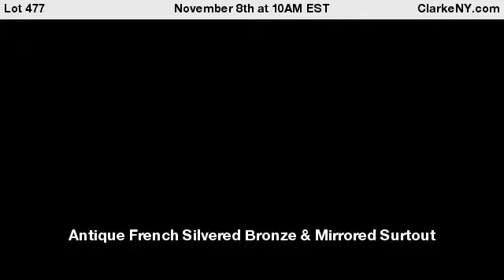Antique French Silvered Bronze & Mirrored Surtout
de Table. With reticulated galleries terminating in urn form candlesticks. Decorated with singular florets, and floral swags or baskets. From an E 66th St, Manhattan estate. Dimensions: surtout de table measures approx. 30.5" w x 30" d x 6.375" h. - For Auction on November 8th at 10AM EST at ClarkeNY.com